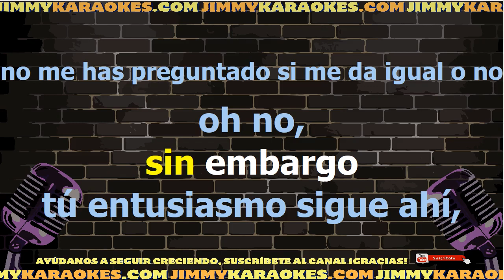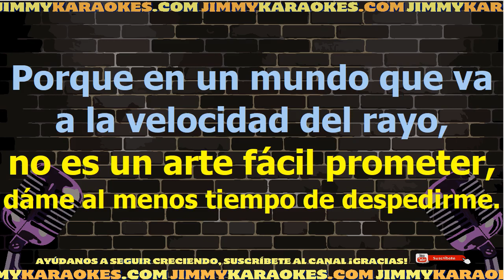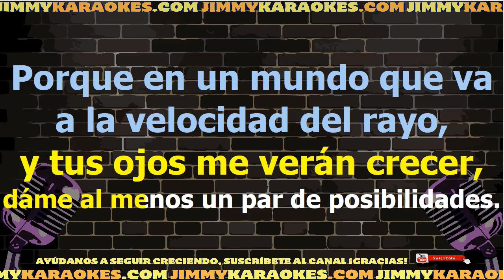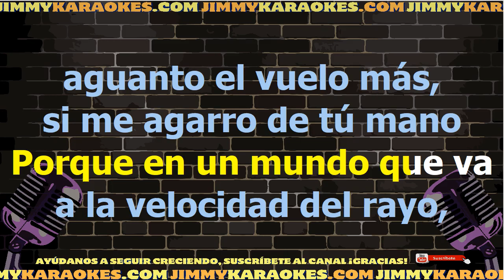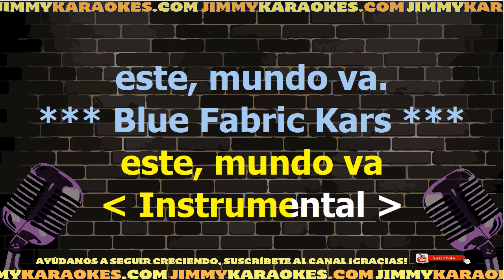Miguel Bose Este Mundo Que Va Karaoke